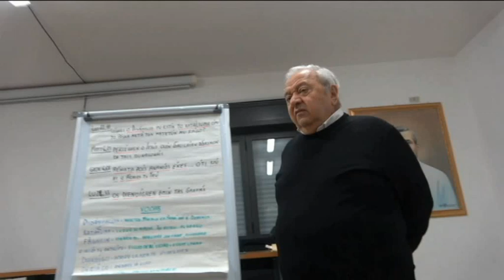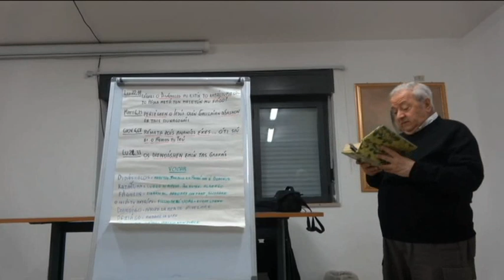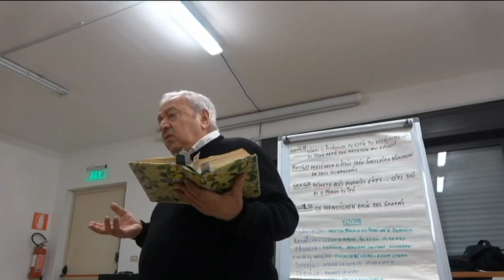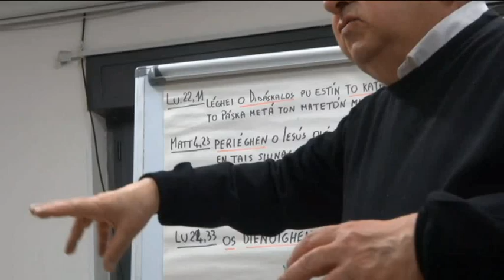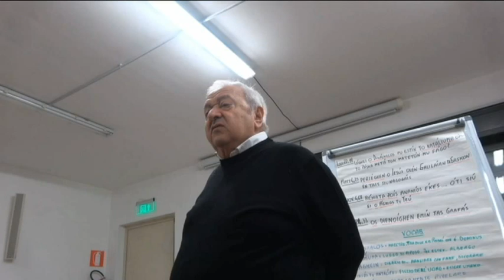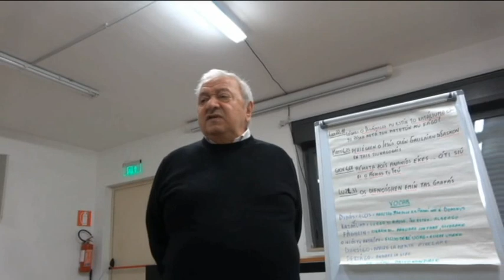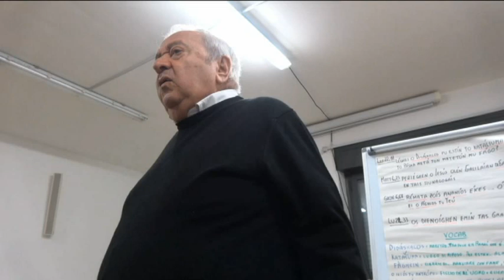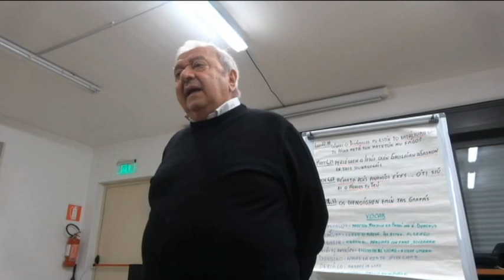18 maggio 2023